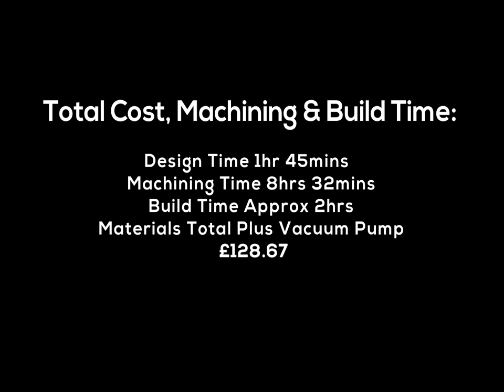Westmach CNC~ Episode 2: Making an Aluminium Vacuum Table. (TIME LAPSE)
Been struggling of late with an adequate work piece mounting for my CNC machine. Decided a vacuum bed was the only way forward and this video shows you the making of mine in a time lapse fashion. Cheers JP
HYLOMAR Gasket Sealant;